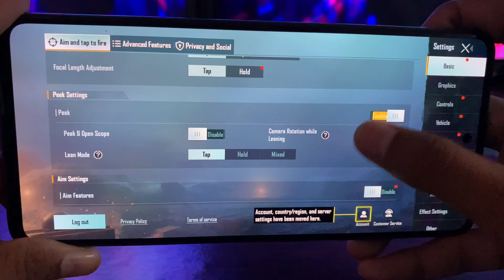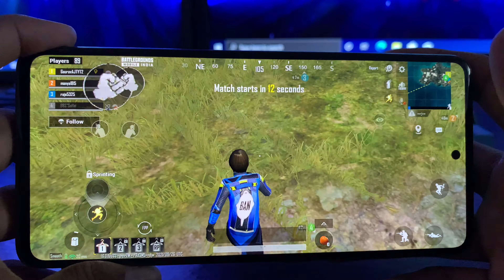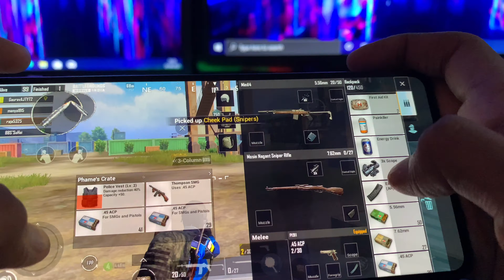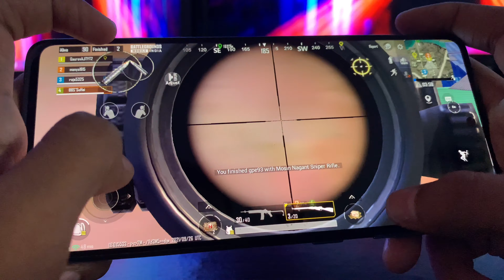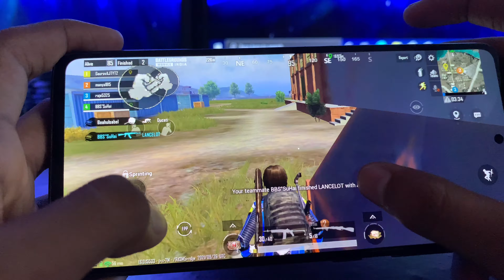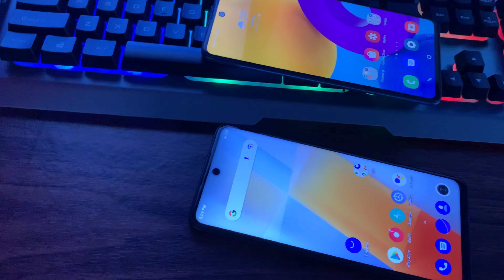Samsung M52 5G PUBG Test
Today I will Do PUBG Test of Samsung Galaxy M52 5G Smartphone

Topic Covered:-
1. Samsung M52 5G PUBG Test
2. samsung m52 pubg Test
3. samsung galaxy m52 pubg Test
4. samsung galaxy m52 5g pubg Test
5. galaxy m52 pubg Test
6. Samsung M52 5G BGMI Test
7. samsung m52 bgmi Test
8. samsung galaxy m52 bgmi Test
9. samsung galaxy m52 5g bgmi Test
10. galaxy m52 bgmi Test
11. samsung m52 bgmi
12. samsung m52 pubg
13. galaxy m52 5g price
14. samsung m52 unboxing
15. samsung m52 pubg test